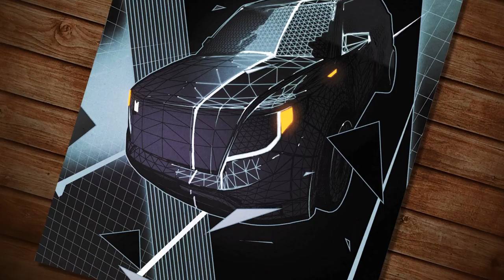MONOLITH - Clip Fumetto B